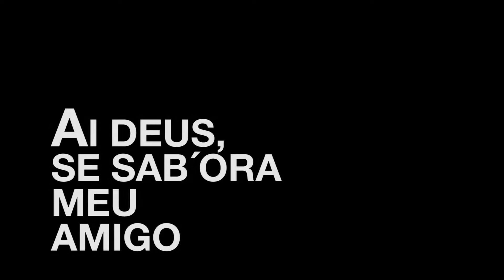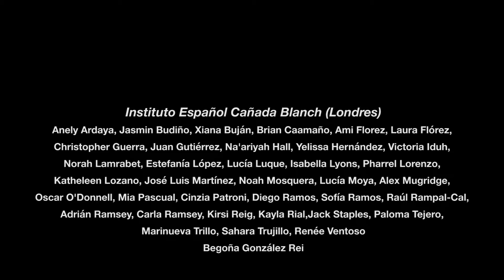Martín Códax Universal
Por iniciativa das secretarías xerais de Política Lingüística e de Cultura, os centros de estudo do galego no exterior póñenlle o ramo á programación conmemorativa da estadía do Pergamiño Vindel no Museo do Mar de Galicia con esta peza audiovisual na que o alumnado de galego recita as cantigas de Martín Códax na lingua en que foron escritos e mais na súa propia. É unha homenaxe ao trobador galego máis universal e ao idioma en que escribiu estes versos.